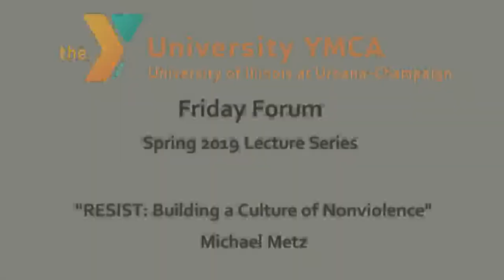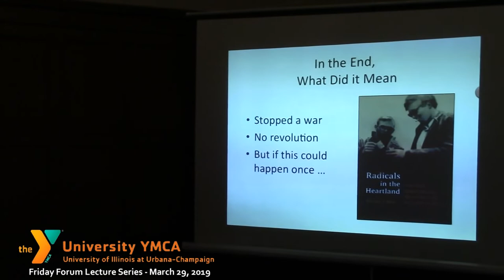University YMCA Friday Forum 3-29-19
Michael Metz speaks at this weekly lecture series presented by the University YMCA.